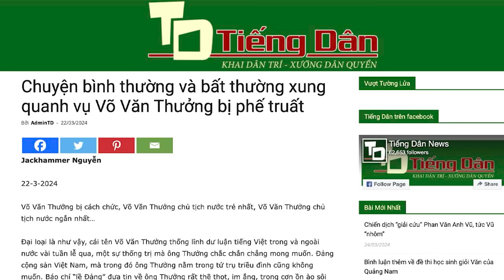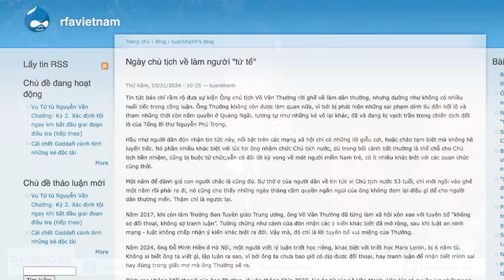Chuyện bình thường và bất thường xung quanh vụ Võ Văn Thưởng bị phế truất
Một số nhà quan sát nói, chuyện ông Thưởng bị hạ bệ là “cơn địa chấn chính trị” của Việt Nam. Câu này không đúng ở chỗ, chế độ chính trị Việt Nam sẽ vẫn là một nhóm độc quyền cai trị. Nhưng, nó đúng ở chỗ, ông Trọng từng quy hoạch Trần Quốc Vượng – một người thuần Đảng, nhưng đã bị đám Trung ương Đảng đánh ngã. Nay họ quật luôn ông Thưởng. Điều đó có nghĩa là, không còn loại cán bộ thuần Đảng, giáo điều nữa, mà là đám thực tế hơn và dữ tợn hơn. Địa chấn là vậy!